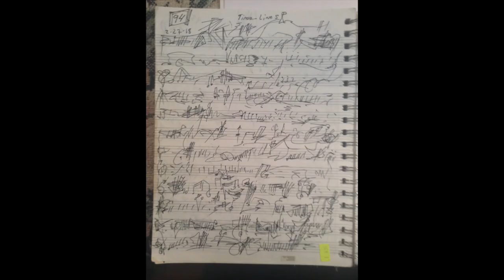[EPILEPSY WARNING] 543 art images 1 per second *Photosensitivity Warning*